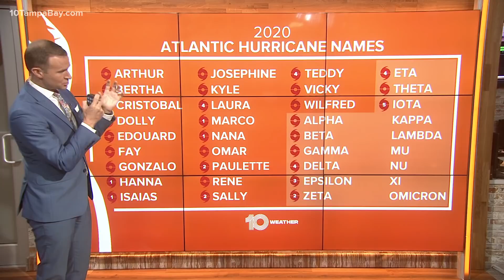Hurricane Iota rapidly weakens as it moves inland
Hurricane Iota made landfall Monday night along the coast of northeastern Nicaragua near the town of Haulover as a 155-mph, Category 4 storm.

That's about 15 miles south of where Category 4 Hurricane Eta made landfall on Nov. 3.

As of the National Hurricane Center's latest update, Iota has weakened to a Category 2 hurricane and is rapidly weakening as it makes its way inland across Nicaragua. Maximum sustained winds are around 105 mph. The NHC says Iota is forecast to dissipate over Central America by Wednesday night.